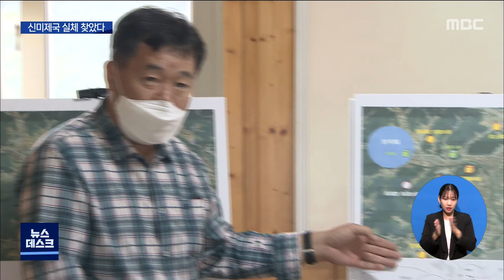마한 '신미제국' 해남에서 실체 찾았다[목포MBC 뉴스데스크]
(전남) 해남군에서 마한의 중심세력이었던
신미국이 조성했던 고분들이 잇따라 발굴돼
학계의 관심을 끌고 있습니다.

 역사서에만 기록된 마한 신미제국의
실체에 다가갈 수 있을 것으로 기대되고
있습니다.

           ◀ＥＮＤ▶

 울창한 산림 한 가운데
이제 막 발굴이 시작된 고분들이 눈에
들어옵니다.

 해남군 읍호리 고분군으로 이곳에서 발굴된
고분은 모두 6기.

 고분의 입구는
문비석과 문주석, 문지방석으로 구성됐고
돌을 층층히 쌓아 6세기 백제 사비형의 특징을 갖추고 있습니다.

 또한, 고분에서는
무늬없는 토기와 곽못, 청동환 등 20여 점의
유물도 출토됐습니다.

 민간문화재단체가
읍호리 일대 백5십만 제곱미터에서만 육안으로 확인한 고분이 백십여 기에 이르고 있습니다.

 고분 훼손이 진행돼 긴급발굴만으로 확인된
것으로 정밀조사가 진행되면 더 많은 고분이
발굴될 전망입니다.

 읍호리 고분군은 특히,
해남 반도가 마한 신미제국의 대표세력인
신미국의 중심세력이 활동했던 지역임을 확인해 주고 있습니다.

◀ＩＮＴ▶정 일 책임연구원 대한문화재연구원

 마한 신미제국은
중국 역사서 진서와 일본서기에 등장하는
잊혀진 나라.

 읍호리 고분군은 이러한 신미제국의
위상과 정체성을 찾는데 귀중한 단초를 제공할
수 있을 전망입니다.

◀ＩＮＴ▶유영광 전라남도 문화자원과장

 읍호리 고분군은 유적의 범위가 넓어
도굴로 인한 유적 훼손 위험성이 높아 신속한
발굴조사와 보존대책 수립이 절실해 지고
있습니다. MBC NEWS 김윤///